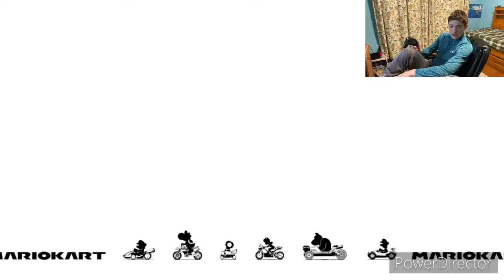The Quest For Gold Mario: Bell Cup